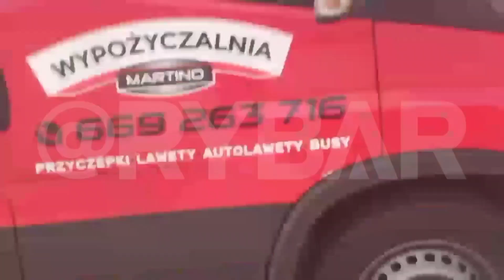595 War Days: RFA launches offensive on Avdiivka, Pyatikhatki, Kupyansk-Svatovo Front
595 War Days: RFA launches offensive on Avdiivka Front, gains important tactical positions.
Its also advanced towards Pyatikhatki, Maryinka & Kupyansk-Svatovo Front.
Small gains for RFA towards NW Opytnoye.